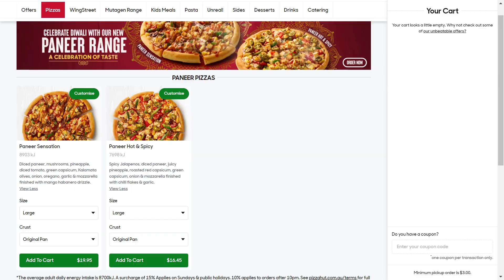Diwali Pizza? Is Pizza Hut Australia's Paneer Range Nearly Worth It?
Happy Divali! Pizza Hut Australia is getting into the spirit of India's biggest holiday with a new paneer range. Sure, it looks like they just slapped some extra cheese on their vegetarian pizzas, but could this be the dish that kickstarts even further mainstream recognition of Divali in Australia?